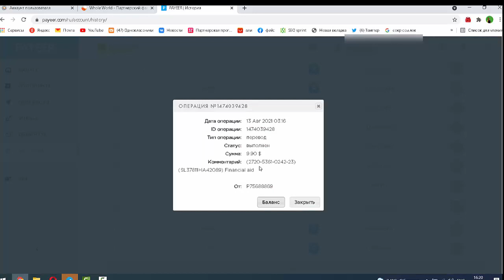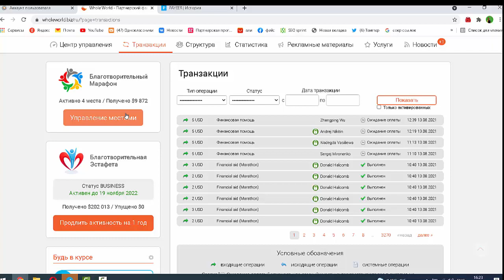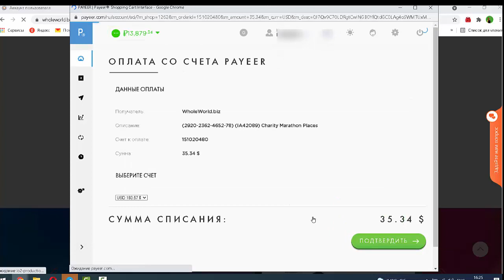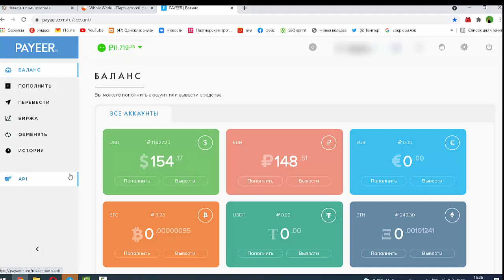Где взять много денег в кошелек?